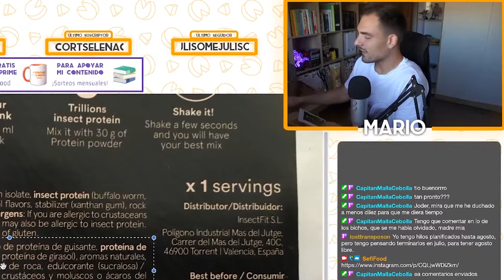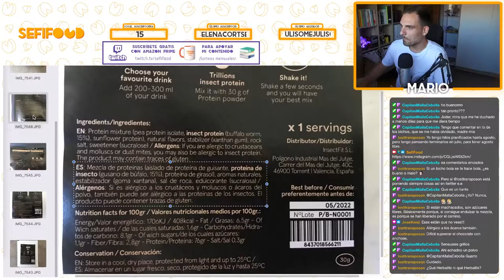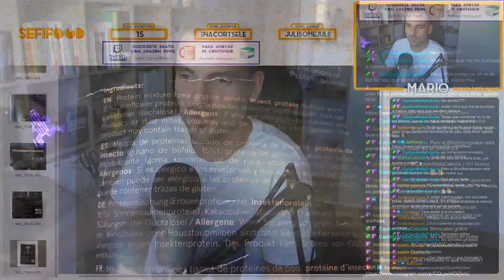¡PROTEÍNA DE INSECTOS! 🐛 Comiendo GUSANOS en polvo 🐛 | SefiFood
Probamos la proteína de insectos a partir de gusano búfalo en polvo. Toda una fantasía alimentaria.